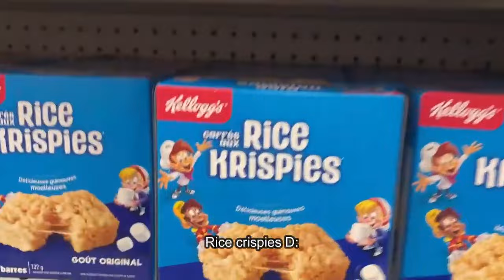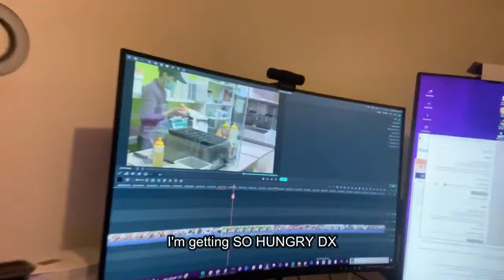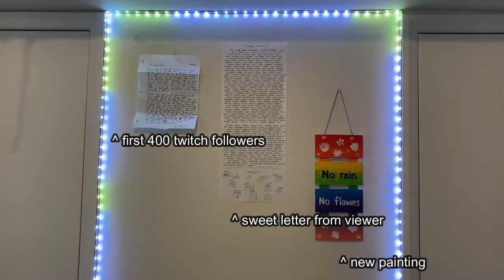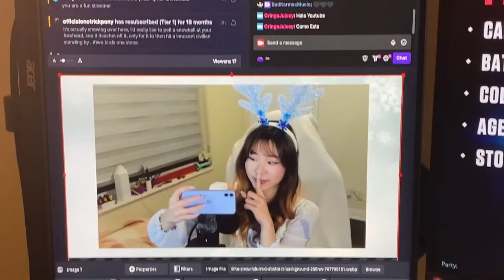i tried JEON SOMI *BANANA DIET* help...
In today's challenge, I will be attempting the jeon somi banana diet challenge... this was a lot HARDER than I thought...

❥ I stream every week, you can catch me on my stream